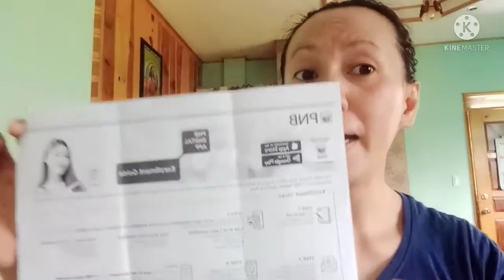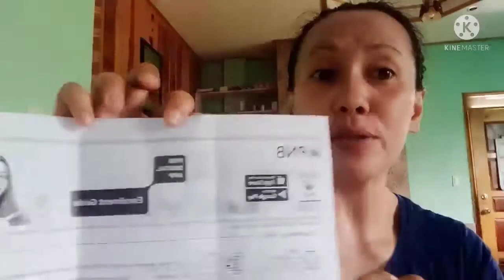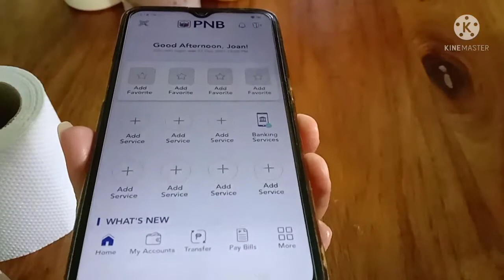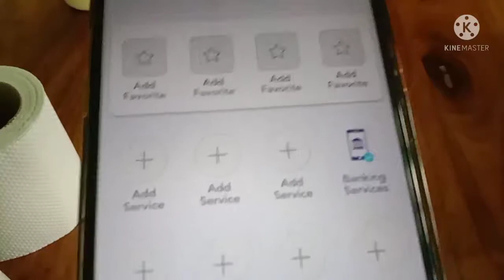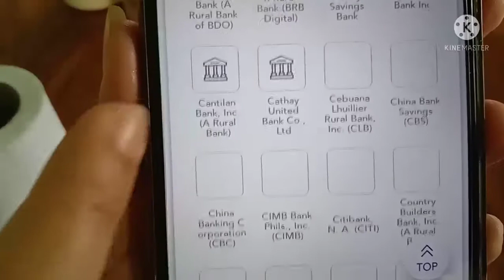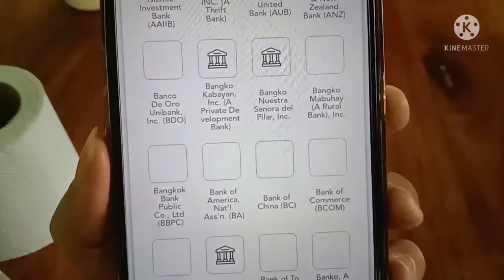PNB ONLINE BANKING HOW TO REGISTER ONLINE STEP BY STEP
TIPS AND TUTORIAL ON HOW TO REGISTER YOUR PNB ONLINE BANKING STEP BY STEP